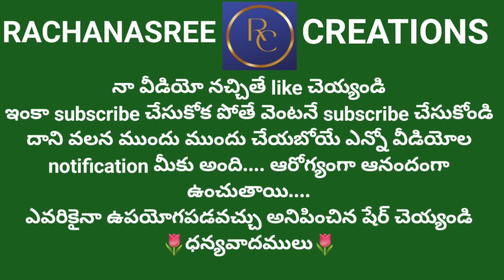PRAWNS DUM BIRYANI RECIPE రొయ్యలు దమ్ బిర్యానీ తయారు చేసుకునే విధానము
హైదరాబాదీ దమ్ బిర్యానీ అంటేనే చాలా స్పెషల్ కదా... అదే స్టైల్ లో రొయ్యలు తో స్మార్ట్ గా నిసి వాసన రాకుండా వండడం ఎలానో ఈ వీడియో ద్వారా తెలుసుకో వచ్చు అండి.

ధన్యవాదములు 🌷🌷